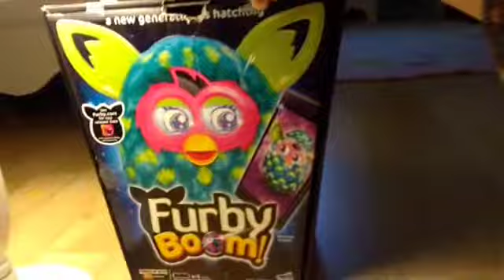Unboxing a furby boom